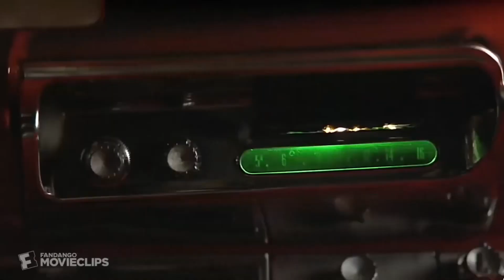Random Villain Defeats 23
Freddy Fazbear from Five Nights At Freddy’s
Carmen Falcone from The Batman
Count Dooku from Star Wars
Joker from The Dark Knight
Lionel Starkweather from Manhunt
Kouru from Star Wars Visons
Superman from Marvel vs DC
(Avengers Battle!)
Nick Goode from Fear Street
Ercole Visconti from Luca
The Dick Elder from 6969 - Ninja Sax Party
Salavatore Leone from GTA 3